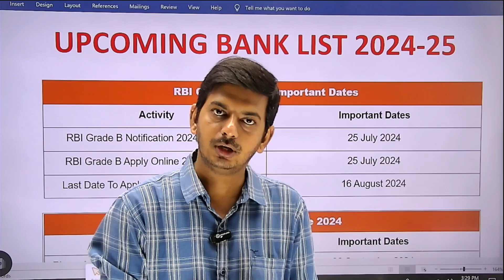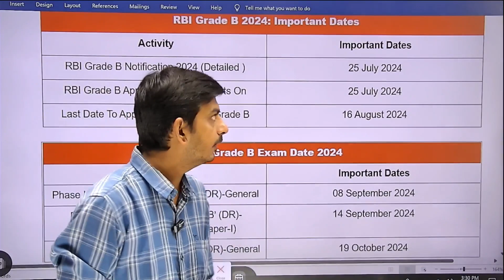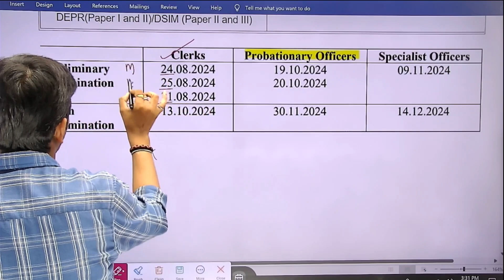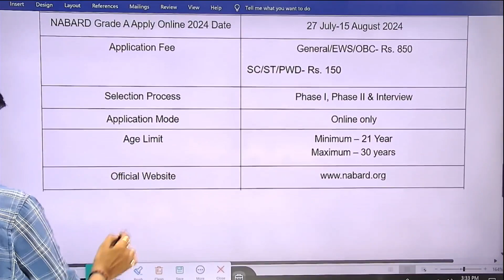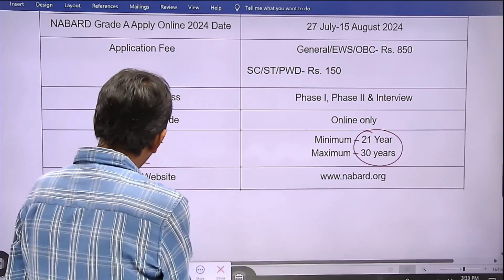Upcoming Opportunities For Banking Aspirants in 2024-25 | Bank Exam 2024 | By SOURABH SIR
Best Explanation, CAT, Clat, Bank, SSC, ICON_ONLINE, Govt Job, Sarkari Naukri, BBA,
IPM, bank exam, competition exam,ibps

अब पढ़ाई के लिए हो जाओ तैयार, ICON Online ने कर दी है Live Classes की शुरुआत l

Team ICON is a team of educators with a rich experience of almost 15+ years in the field of coaching students for the various entrance exams vis-à-vis CAT, CMAT, CLAT, BBA-IPM, Bank, SSC, etc. If thinking of Aptitude, there cannot be a better choice than us. Very soon shall be launching a completely online platform, website, and application for giving point solutions to all the test takers. Live sessions, recorded videos, test series, doubt-clearing support, and one-to-one counseling, all in one place with the national standard approach. So, now prepare with us for CLAT, BBA-IPM, CAT-CMAT, Bank, SSC, etc.

Stay in touch with us through social media platforms for daily bytes.
Join us on Telegram: ICON Careers